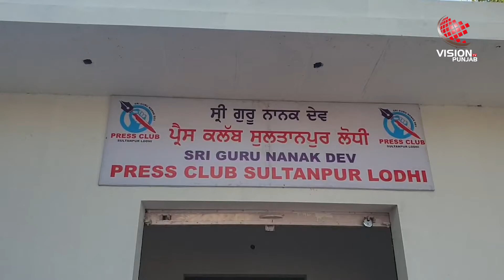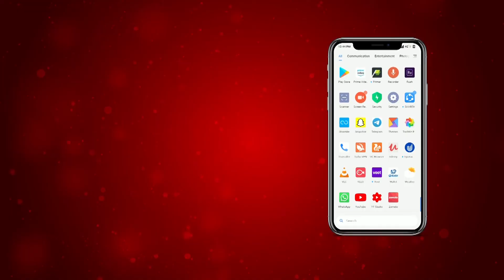550ਵੇਂ ਪ੍ਰਕਾਸ਼ ਪੁਰਬ ਮੌਕੇ ਪੱਤਰਕਾਰਾਂ ਨੂੰ ਮਿਲੀ ਸਭ ਤੋਂ ਵੱਡੀ ਖੁਸ਼ੀ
550ਵੇਂ ਪ੍ਰਕਾਸ਼ ਪੁਰਬ ਮੌਕੇ ਪੱਤਰਕਾਰਾਂ ਨੂੰ ਮਿਲੀ ਸਭ ਤੋਂ ਵੱਡੀ ਖੁਸ਼ੀ